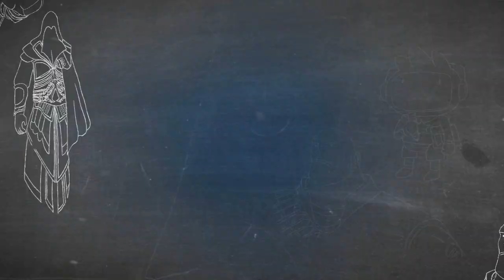Lords of the Fallen Gameplay/Walkthrough | Part 14: Griffin Armor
● Streams Every Fri+Sun at 2PM PST!